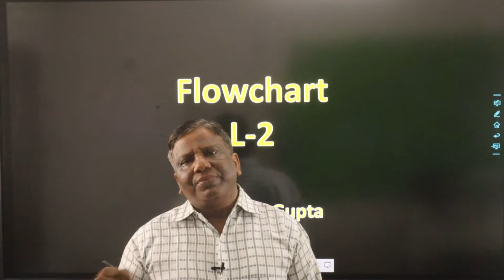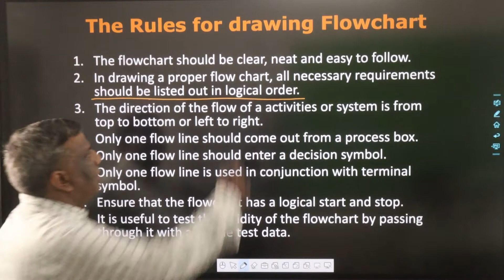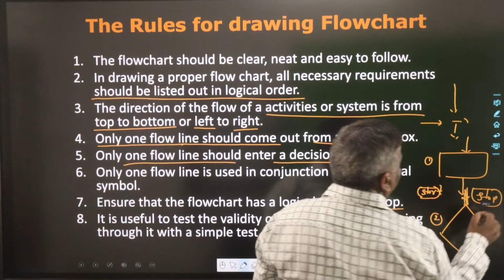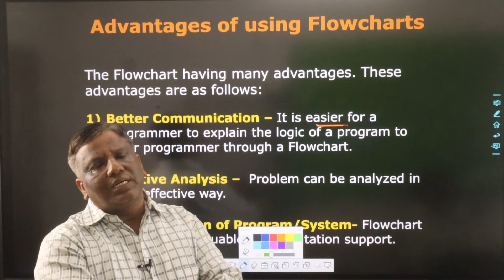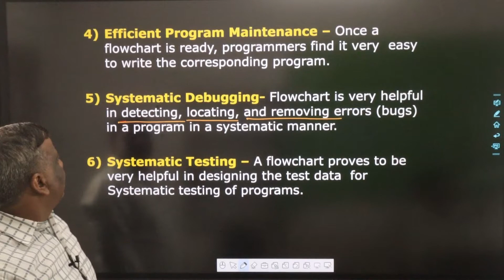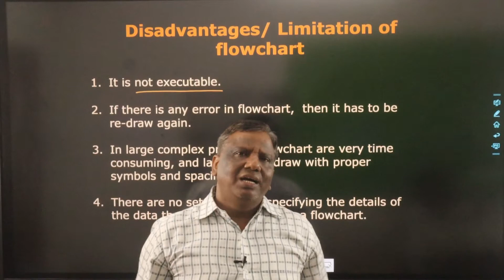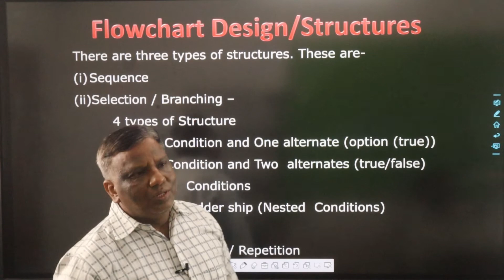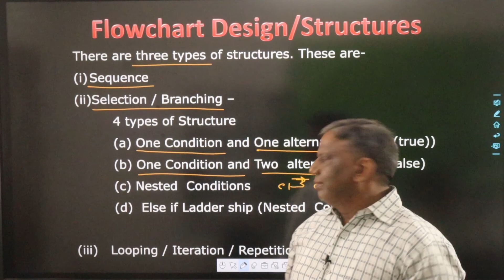Advantages and Disadvantages of Flowchart | Rules for Drawing Flowchart